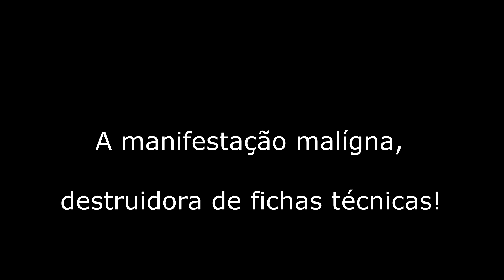Canal do Coruja - Scooters do Capiroto #1 - Mobylove - Motovlog Comic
Parte #1 - Sexta Feira Graciosa!